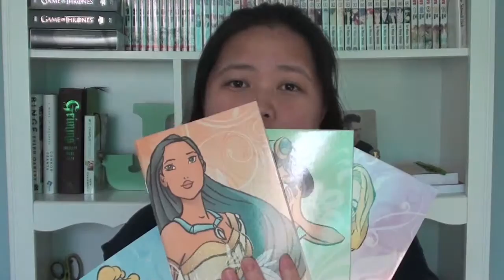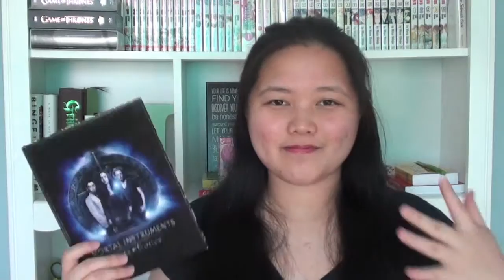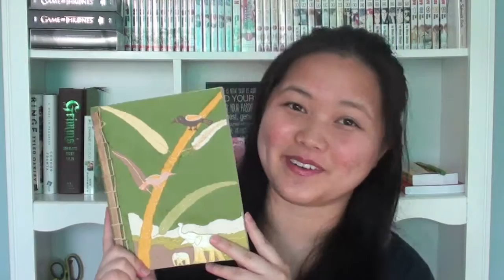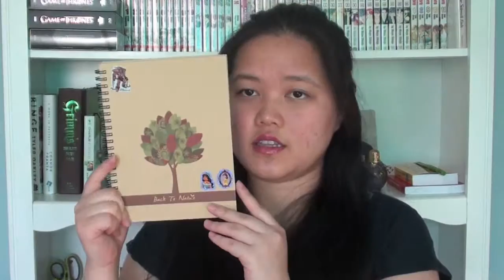Confessions of a Journal Addict | H2HWJ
I seriously have an issue. Do you have something that you collect and you just keep buying and buying even though you know you shouldn't? Gah! XD I have this problem with notebooks and journals. I am obsessed. I am addicted. I am a self proclaimed journal addict. There's so many different kinds that are so beautiful, and I can't help myself. I'm going to try and break this habit now.

Links for the fun stuff! ;)

Much love,
Jay